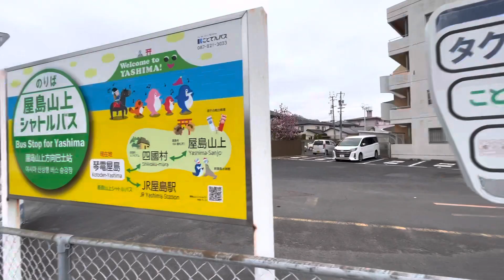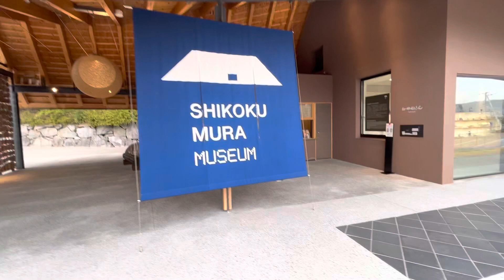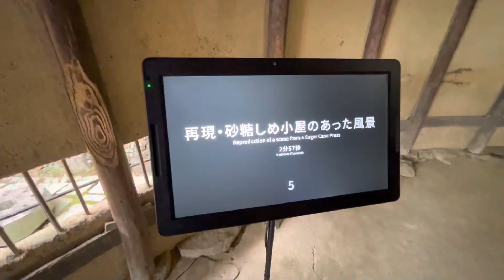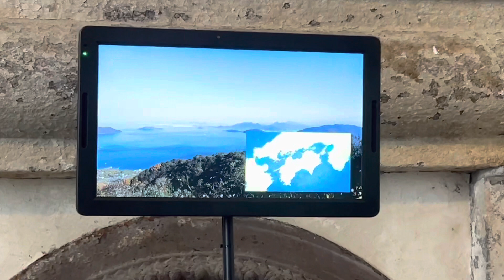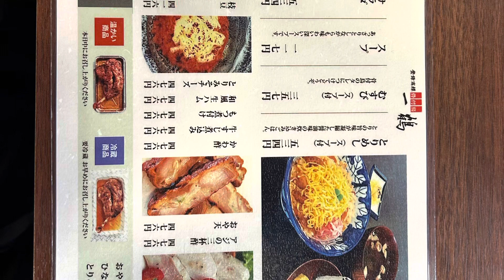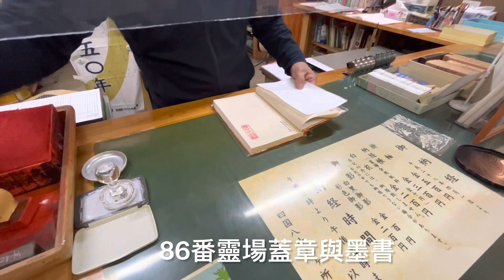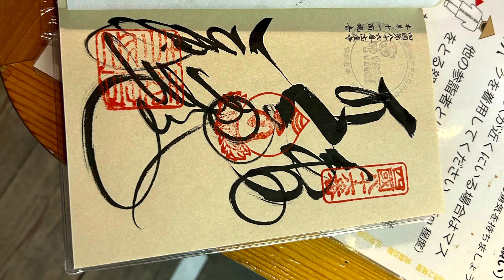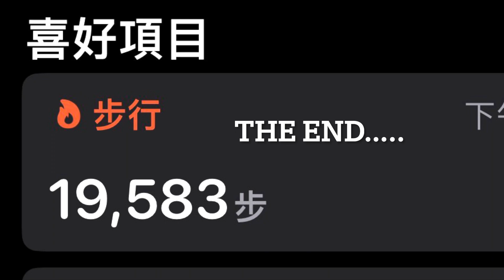日本四國自由行：四國村、志度寺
日本四國自由行（香川、愛媛、高知、徳島）/Day 7: 四國村、志度寺、JR